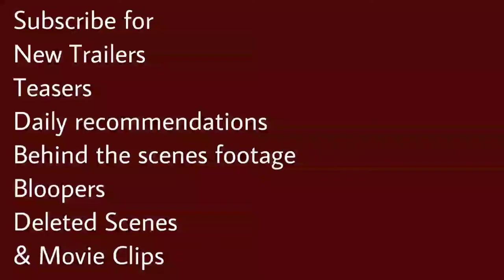Meateater (2021) • Season 7 Trailer | Steven Rinella | Joe Rogan | Remi Warren | Netflix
Meateater (2021) • Season 7 Trailer | Netflix
Reality

Starring: Steven Rinella | Joe Rogan | Remi Warren

A healthy appetite and a willing palate are essential traits for fans of "MeatEater." From hunting turkey in Florida and elk in Kentucky, to grizzlies in British Columbia and antelope in New Mexico, avid outdoorsman, author and TV personality Steven Rinella pursues a wide variety of prey during thrill-ride, challenging adventures. Then, holding true to his "field to plate" philosophy -- nothing he kills on "MeatEater" goes to waste -- Rinella displays his culinary prowess by preparing the day's harvest for a mouthwatering meal.
IMDb: 7.7/10
94% liked this TV Show